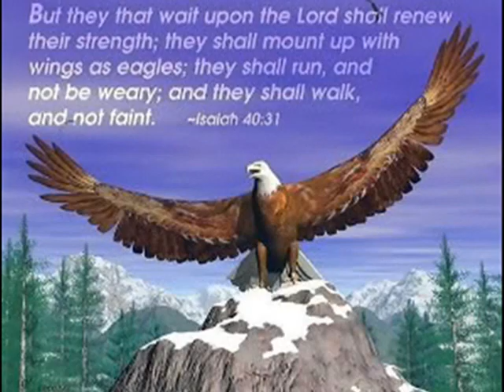SHINE! SHINE!! SHINE!!! 'Sunshine' Melody Dawn Records - Christian Country Gospel Music Video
SHINE! SHINE!! SHINE!!!  'Sunshine' Melody Dawn Records
Song: Rise & Shine, Shine! Shine!! Shine!!!
Written By 'Sunshine' Brenda E. Smith and 'Moon' Cliff Garrow Jr. (c) '09, 2010
CD: Shine! Shine!! Shine!
Rise & Shine Written & Produced by "Sunshine" & "Moon"
Publisher: Red Hot trax BMI
This song is an absolute blessing from God
Recorded at The Jesus Christ Fan Club - Goodlettsville, TN
Video recorded at Buck's Place - Hendersonville, TN
Directors of photography Brandon & David Cole II
Brenda "Sunshine" Smith wrote this song on her Taylor guitar. She enjoys singing in choirs and teaching children to sing and play music,
As a teenager Brenda Smith recorded on Epic records with Billy Sherrill.
a.k.a. Brenda Cole Country Lover Melody Dawn Records

Thank you for your support of our gospel music ministry and our gospel country music cd's. Your support helps with the cost of recording, manufacturing and travel expenses.  Brenda "Sunshine" is on her way to being one of the top female gospel country singers of today! Her new CD SHINE!!! shows excellent writing and production skills and her vocals are smooth and beautiful with heart felt emotion.